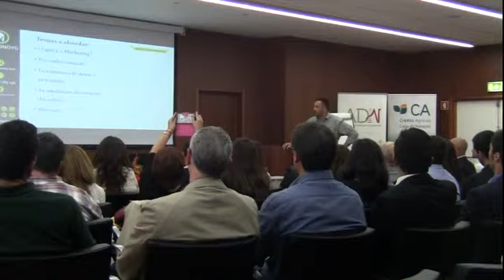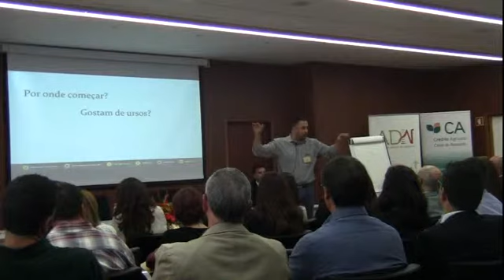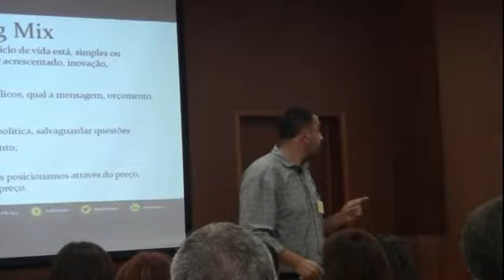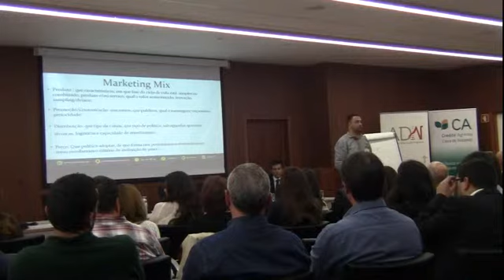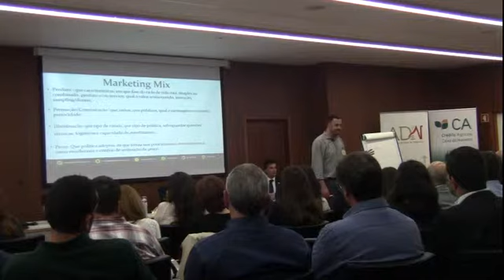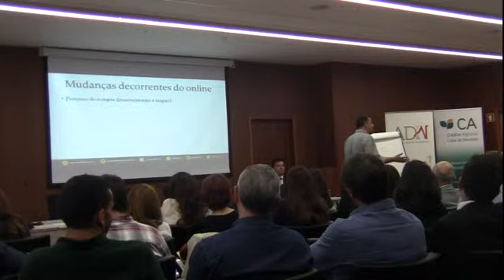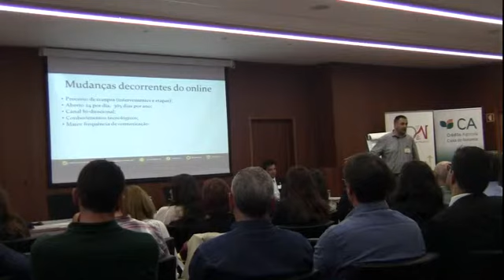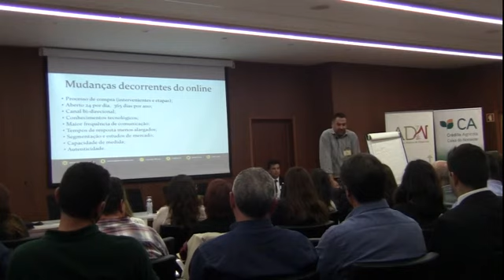Workshop marketing online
1. “Da estratégia ao operacional, o poder do online nos negócios” Sede da Caixa de Crédito Agrícola Mútuo do Noroeste Viana do Castelo, 16 de Outubro de 2015
2. Temas a abordar: • O que é o Marketing? • Por onde começar?
3. O que é o Marketing? Processo permanente de criação e perpetuação de relações de troca. (Digo eu)
4. Por onde começar? Gostam de ursos? Qualquer acção de marketing, deve começar por sabermos onde estamos, quem são os nossos clientes e de que formas vamos chegar até eles!
5. Ferramentas de apoio à estratégia: • Matriz SWOT : Forças, Fraquezas, Ameaças e Oportunidades; • SMART (definição de objectivos): Específicos, Mensuráveis, Alcançáveis, Relevantes e Temporizados; • Marketing Mix: Produto, Promoção/Comunicação, Distribuição e Preço
6. Análise SWOT Factores: • Internos: • Forças: portfolio produtos, imagem da empresa, capacidade de resposta • Fraquezas: má relação funcionários, má relação fornecedores, prazos de entrega • Externos: • Ameaças: concorrência, questões político legais, clientes • Oportunidades: novos mercados, novos produtos, inovação, novas abordagens de comunicação. Nestas análises, é muito importante ser sintético, dois ou três pontos por cada tópico, devem ser suficientes. Deve basear-se numa análise muito racional e honesta da empresa e envolvência
7. Definição de objectivos • S (Específicos)- importância de ser concreto na definição dos objectivos; • M (Mensuráveis)- que métricas utilizar; • A (Alcançáveis) – não devem nem ser muito fáceis de alcançar, nem impossíveis; • R (Relevantes) – o objectivo que definiu é relevante para o seu negócio? • T (Temporizados) – definição de prazos de medida para avaliação e eventuais correcções.
8. Marketing Mix • Produto : que características, em que fase do ciclo de vida está, simples ou combinado, produto e/ou serviço, qual o valor acrescentado, inovação, sampling/demos; • Promoção/Comunicação: que meios, que públicos, qual a mensagem, orçamento, periodicidade; • Distribuição: que tipo de canais, que tipo de política, salvaguardar questões técnicas, logísticas e capacidade de atendimento; • Preço: Que política adoptar, de que forma nos posicionamos através do preço, como escolhemos o critério de atribuição de preço.
9. Mudanças decorrentes do online • Processo de compra (intervenientes e etapas); • Aberto 24 por dia, 365 dias por ano; • Canal bi-direcional; • Conhecimentos tecnológicos; • Maior frequência de comunicação; • Tempos de resposta menos alargados; • Segmentação e estudos de mercado; • Capacidade de medida; • Autenticidade.